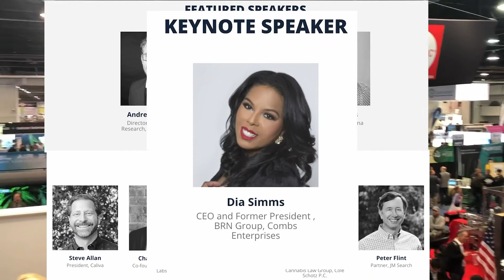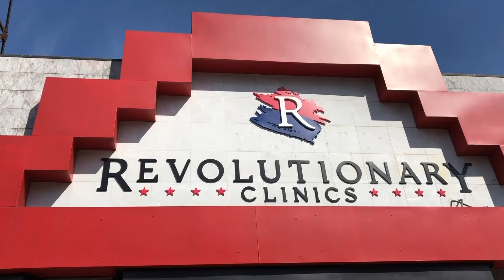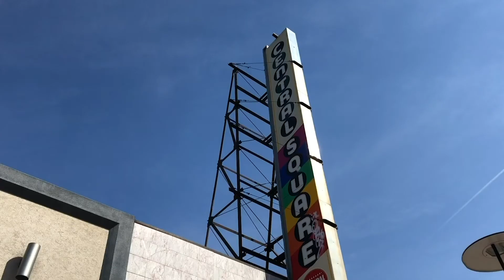The Marijuana Business News Report - Weed Talk NEWS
In this week's marijuana business news called Weed Talk NEWs we cover Massachusetts re-opening recreational sales, High Times' woes continue, new lawsuits against the DEA, and more!